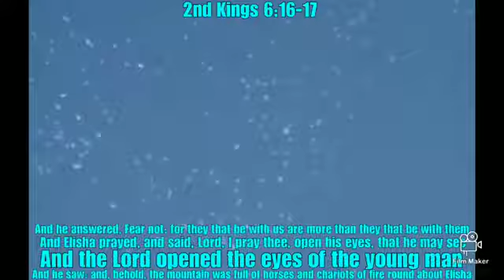A LEGION OF CHARIOTS PART 4